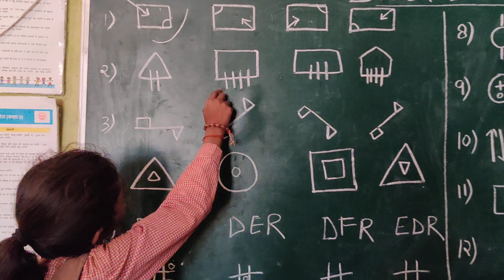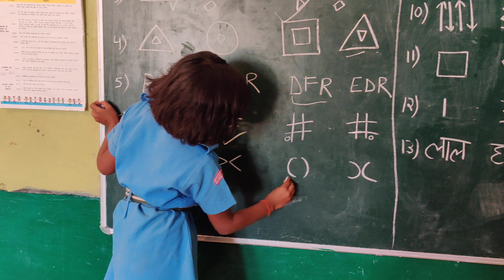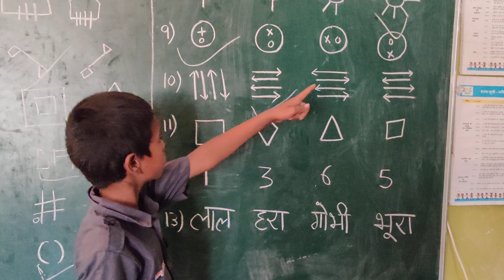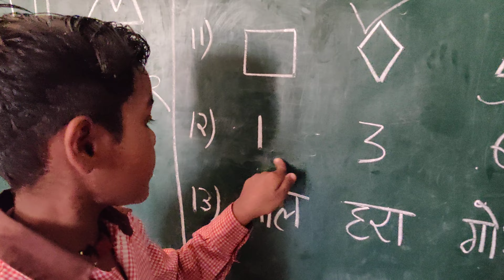नवोदय प्रवेश परीक्षा की तैयारी / Intelligent kids of government school / Reasoning